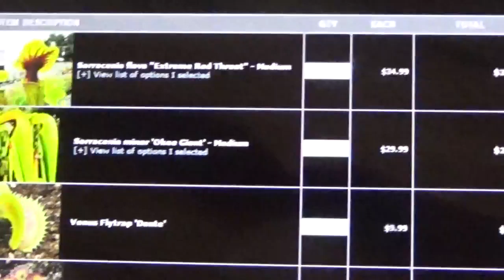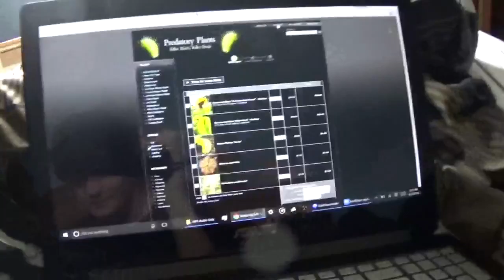why i've been uploading slowly and much more (reply to Dillon Doss)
get to da drosera!